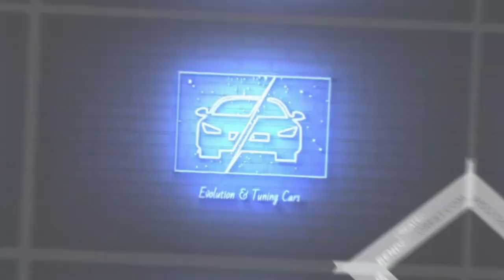AUDI RS6 TUNING